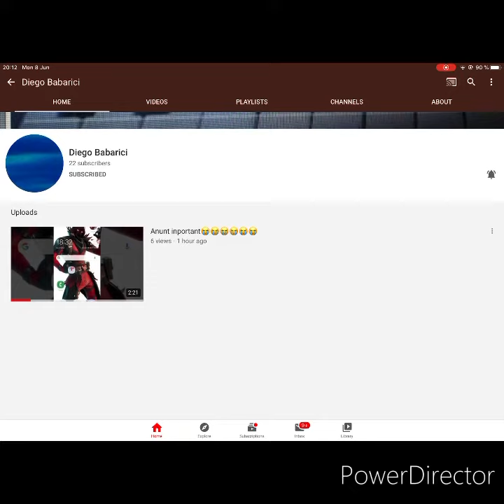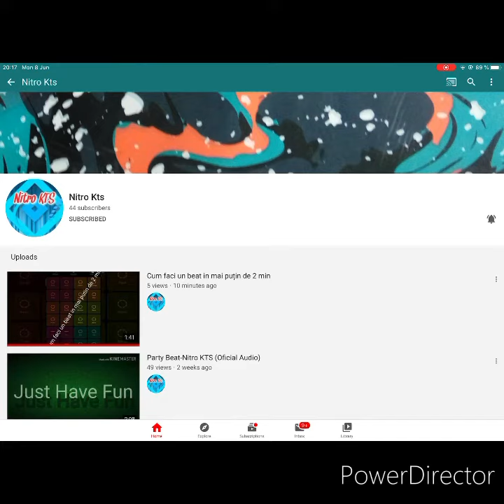Promovari (aveti linkul in descriere )